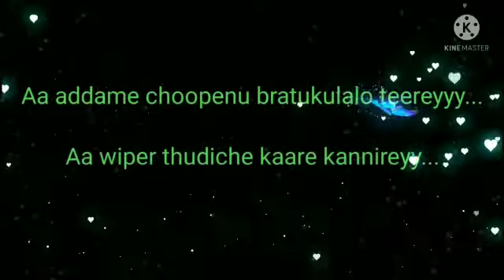perigavegama ❤️ lovely song🥰 super telugu song lyrics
song in Telugu
mbbs in Kazakhstan in Telugu
mbbs in Kazakhstan for Telugu students